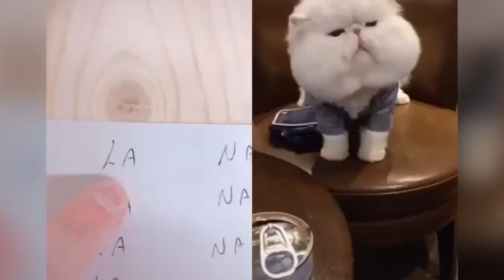Cats talking !! these cats can speak english better than hooman